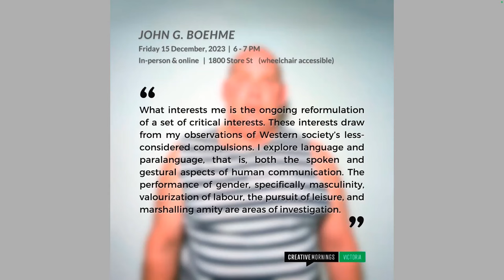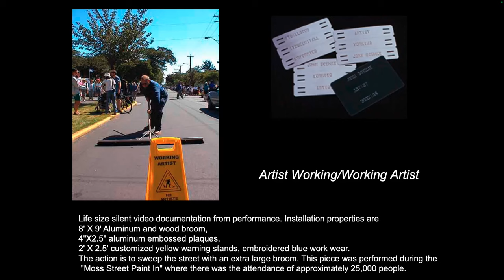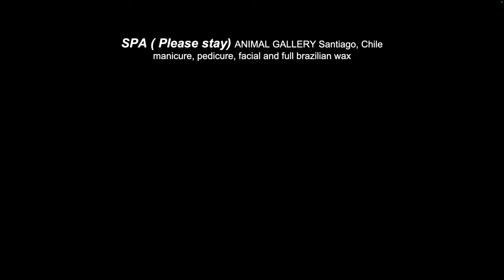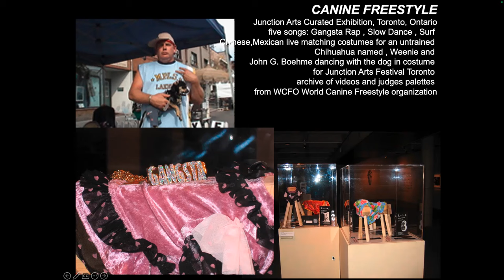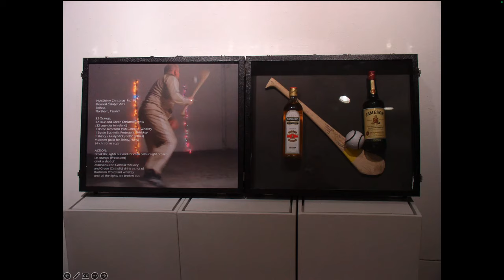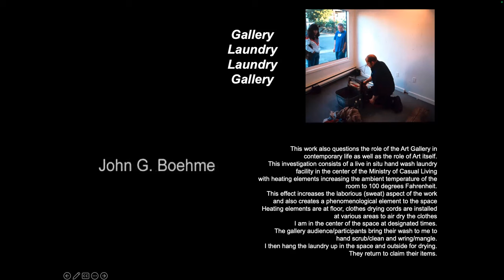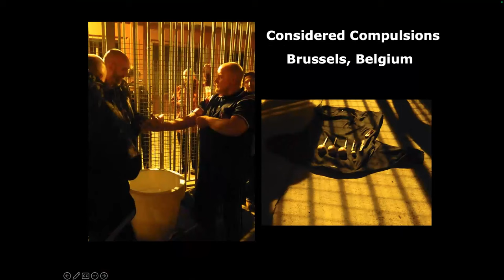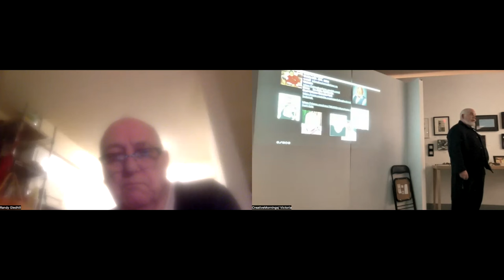John G. Boehme: PAIN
Durational artwork, pain and endurance

John G. Boehme at CreativeMornings Victoria, Dec 15, 2023. Free events like this one are hosted every month in dozens of cities. Discover hundreds of talks from the world's creative community